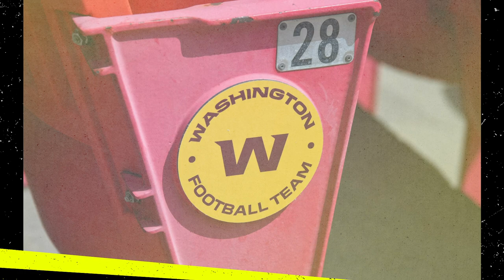Zach Ertz on 2020 Eagles: 'We Are Trending Upward' | 4th & Forever | Showtime Sports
On 4th and Forever, Eagles tight end Zach Ertz talks with Mark Sanchez abut the Eagles 2020 season and how he thinks the team is on the rise as players get healthier.